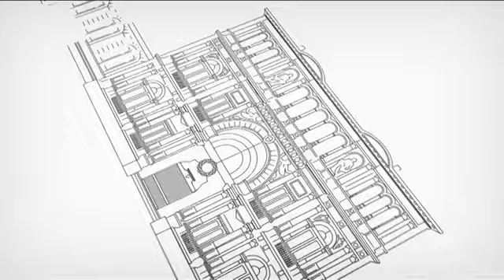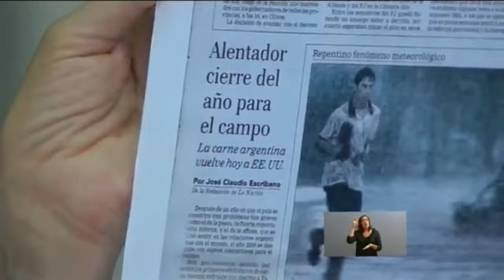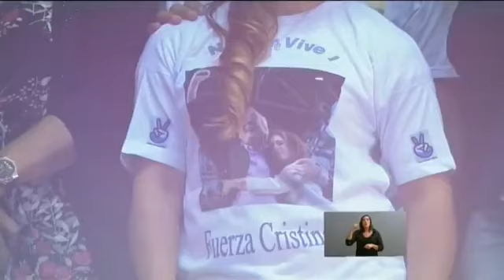La causa Amia. Apertura de Sesiones Ordinarias 2013. Cristina Fernández de Kirchner.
1º de marzo de 2013, Buenos Aires: La presidenta, Cristina Fernández de Kirchner, indicó que su compromiso con la causa AMIA "es encontrar la verdad". Calificó de absurdo las denuncias de la oposición que habían afirmado que el memorandum de entendimiento con Irán era parte de un acuerdo en materia nuclear.